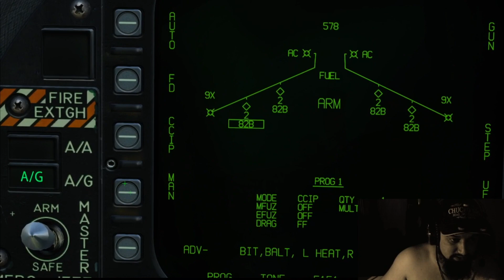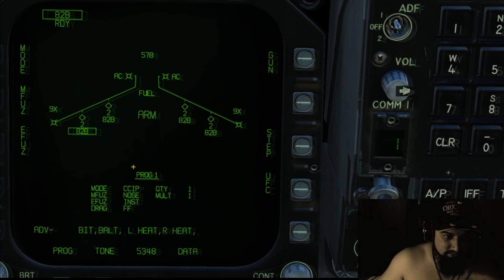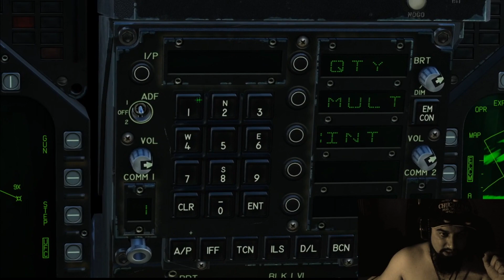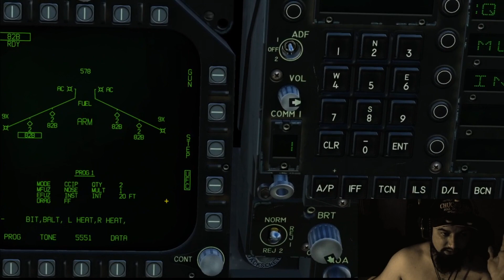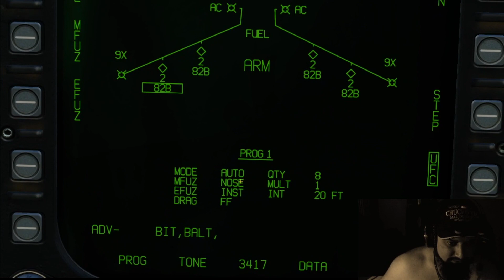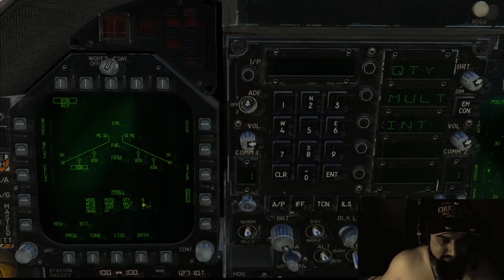Tutorial #3 F/A-18c Bombas BURRAS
Olá Pessoas!
Neste vídeo veremos a utilização de bombas burras e os modos de lançamento!

Forte abraaaaço!

A solução para aumentar sua imersão em todos os seus simuladores está ao seu alcance!
Adquira o melhor Headtrack do Brasil! Link do vídeo explicativo e meios de contato abaixo!
Bons voos!
Whatsapp do Adalfo: 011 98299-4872